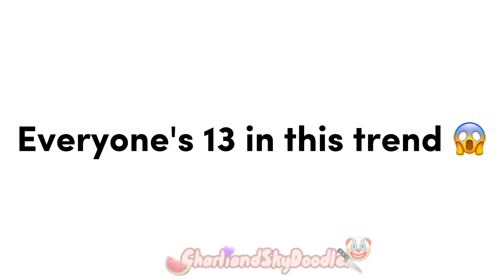I'm just 16 😵